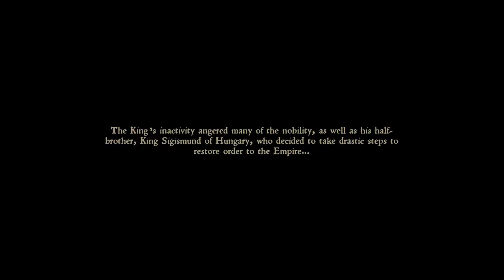THE BEGINING OF A LONG, HARD ROAD | Kingdom Come Deliverance Playthrough Part 1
Hi Guys, DeGooZeN here with another video

Kingdom Come: Deliverance is an action role-playing game set in an open world environment and played from a first-person perspective which utilizes a classless RPG system, allowing the player to customize their skills to take on roles such as a warrior, bard, thief or their hybrids. Abilities and stats grow depending on what the player does and says through branched dialogue trees. During conversations, the time a player takes to make a decision is limited and will have an effect on their relationships with others. Reputation is based on player choices and therefore can bring consequences.

Character bodies and faces are created through the combination of multiple, individual pieces with finishing touches. The clothing system features 16 item slots and items on many areas of the body that can be layered. For example, a heavily armored knight may on his upper body wear a gambeson, followed by mail and plate armour, with a tabard or surcoat over top, for a total of four clothing items in the chest slots. Each clothing type provides different levels of protection against different types of weapons. Clothing also gets progressively more worn, dirty, or bloody through use, affecting the character's appearance. The player is able to use a variety of weapons including swords, knives, axes, hammers or bows. Horses are featured heavily in the game, and are designed to act with their own AI while under the player's control, moving or jumping to avoid small obstacles or dangers. The player can also fight from horseback and use their steed to carry items if they need additional inventory space, but warhorses are also competent combatants with their own AI. Steeds come with five slots for armor and attachments.

The game also features a needs system which requires the player to sleep and eat in order to stay healthy. Equipment and clothing also degrade and require repair. Foodstuffs and other perishable items will spoil over time. The game uses skill/stat-based mini-games for many of these tasks including weapon and armor repair, as well as for gathering new items by picking locks or pockets, distilling alcohol or creating medicines.

Kingdom Come: Deliverance uses long- and short-ranged weapons in combat which is based on a physics system using inverse kinematics to determine the reactions of both combatants based on the speed and weight of a blow. This system aims to add greater variety and realism to the combat, coupled with a variety of basic combat moves and combination moves, some of which can be unlocked by skill points. Different weapons have different characteristics making them useful for different purposes. For example, a sword is a quick weapon for striking and parrying, but is not very effective against heavy armor.

Quests are intended to be nonlinear, with multiple ways to complete objectives to allow multiple character types to be viable. The storyline features some large scale events such as castle sieges and large battles. Every non-player character (NPC) has their daily routine, and every routine can be affected by the player. Characters are able to react to all player actions and adjust their routines to them. NPCs will report crimes to authorities, who will punish the player accordingly, either with a fine, time in jail, or by subjecting them to the stocks or torture. Crime will affect economics and people will get suspicious or aggressive after unresolved crimes.